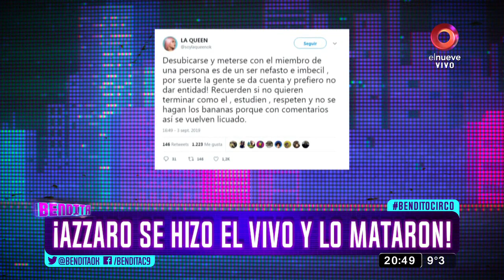¡Azzaro se hizo el vivo y lo mataron?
¿Alguien le entendió el chiste? ¡Ni una gracia!